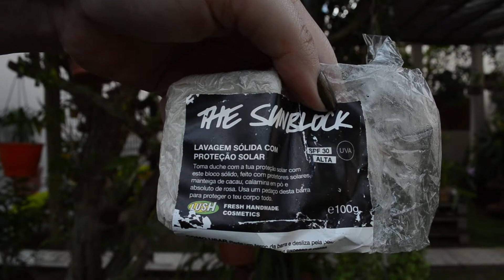Resenhas Lush V - Tratamento corporal no banho (esfoliante, manteiga e condicionador corporais)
Resenhas de produtos da Lush V - Tratamento corporal no banho
Esfoliante sólido, condicionador corporal, manteiga corporal? - Resenhas Lush V

Nesse vídeo, mostro e faço resenhas dos meus produtos para tratamento corporal no banho da Lush. São os esfoliantes líquidos e sólidos, manteigas corporais e condicionadores corporais da marca. Também cito outros produtos dessas categorias que já usei e faço resenhas dos que já conheço bem.

Produtos mostrados/resenhados:
Esfoliante corporal sólido The Rough with the Smooth
Esfoliante corporal Rub Rub Rub sólido
Esfoliante corporal Rub Rub Rub líquido
Esfoliante facial e corporal Ocean Salt
Manteiga corporal Buffy
Manteiga corporal Scrubee (Dia das Mães)
Manteiga corporal King of Skin
Manteiga corporal com proteção solar The Sunblock (Europa)
Condicionador corporal Ro’s Argan
Condicionador corporal Snow Fairy (Natal)
Condicionador corporal Christingle (Natal)

Produtos citados:
Gel de banho Lord of Misrule (Halloween)
Manteiga corporal Aqua Mirabilis (descontinuada)
Manteiga corporal Snap the Whip (descontinuada)
Espuma de banho Rose Jam
Gel de banho Rose Jam (Natal)
Condicionador corporal African Paradise